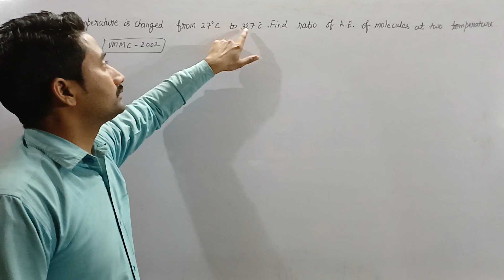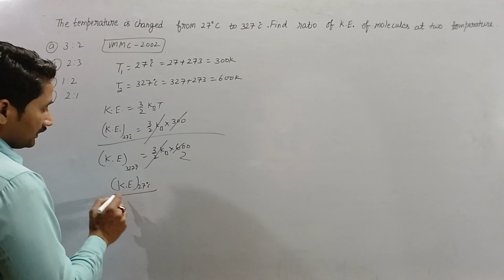#136 The temperature is changed from 27 ⁰C to 327 ⁰C. Find ratio of K.E. of molecules at two temp.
136The temperature is changed from 27 ⁰C to 327 ⁰C. Find ratio of K.E. of molecules at two temperatures.

[VMMC 2002]